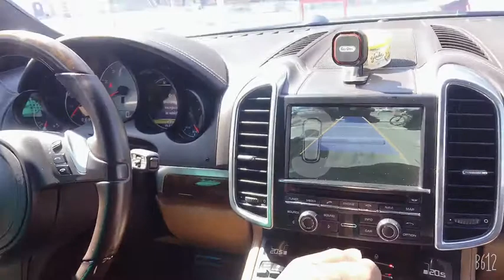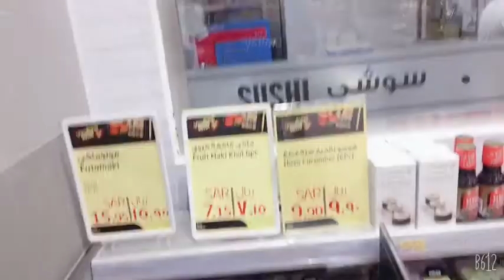LAGALAG/LuLuSuperMarket bilingulam skythebiajerosOfficial